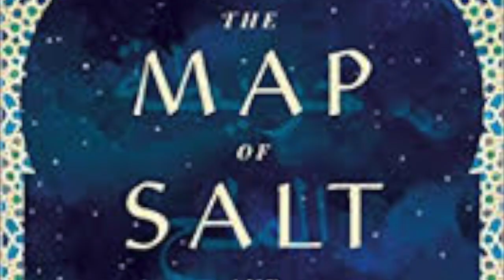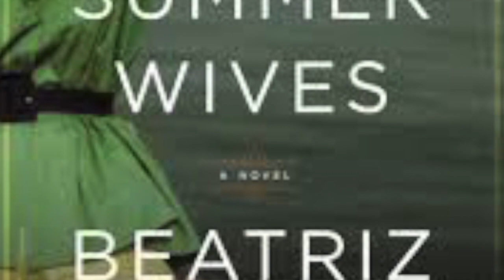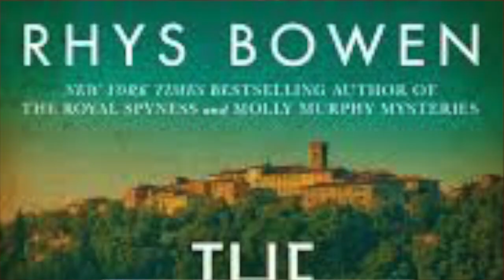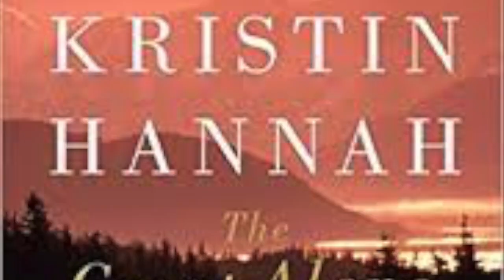GOODREADS CHOICE AWARDS - BEST HISTORICAL FICTION 2018